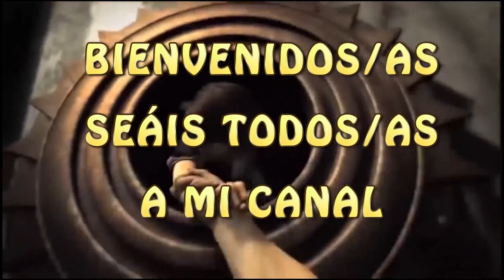THE MEDIUM dura 8 HORAS - PHILL SPENCER vs TÓXICOS - TLOU2 GOTY - MARVEL´S AVENGERS fracasa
Buenas amig@s. Hoy toca el VÍDEONOTICIERO donde el jugador/a es lo 1º. Y hoy vamos con noticias como las duras declaraciones de Phill SPencer ante la comunidad tóxica de los videojuegos, la duración de The Medium, el Goty del The Last of Us Part 2 o el fracaso rotundo de Marvel´s Vangers de Crystal Dinamics.
Las noticias bases son las ya mencionadas antes, sobre las duras declaraciones de Phill SPencer ante la comunidad tóxica de los videojuegos, la duración de The Medium, el Goty del The Last of Us Part 2 o el fracaso rotundo de Marvel´s Vangers de Crystal Dinamics. ... pero hay más... MUCHO MÁS. Como la llegada del DLC de Cuphead entre otras ;) Como por ejemplo:
 PS Plus Diciembre 2020
Metro Exodus multiplayer
PS5 remesa
Warframe Ps5
Fallout 76 dlc
Klassic MK Movie Skin Pack
Super Mario Maker
Rainbow Six Siege Ps5 Xbox Series
Xbox Live Gold Diciembre 2020
The Last of Us Parte II
Cyberpunk 2077
Red Dead Online
The Witcher Netflix
Hyrule Warriors: La Era del Cataclismo
Assassin´s Creed Valhalla orlog
The Medium
Cuphead "The Delicious Last Course"
Watch Dogs Legion multiplayer
Marvel’s Avengers
También podéis seguirme a través de los siguientes enlaces o enviarme las fotos a:
-- 👉 My Mixer: Yakal83                                                                   👈
P.D. Si queréis salir en el vídeonoticiero solo tenéis que enviarme una foto con un videojuego, ya sea físico o digital, o con cualquier merchandaising relacionado con el mismo, camisetas, tazas, figuras, etc.
confirmación del no retraso de Kena, el triunfo de Assassins Creed Valhalla, el gameplay de Cyberpunk 2077 en Xbox Series X y el seguimiento por el gobierno de España a las Lootboxes.
Las noticias bases son  las duras declaraciones de Phill SPencer ante la comunidad tóxica de los videojuegos, la duración de The Medium, el Goty del The Last of Us Part 2 o el fracaso rotundo de Marvel´s Vangers de Crystal Dinamics.